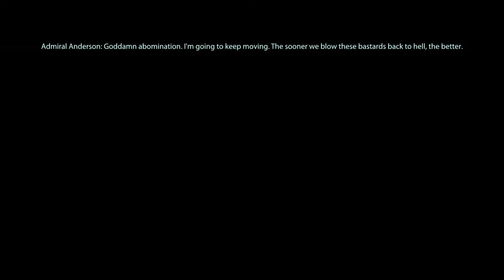ME LE FemShep Paragon Playthrough: Part 125 (The Final Push)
This is My FemShep Paragon Playthrough of The Mass Effect Legendary Edition on PC.

This video is intended as a commentary and guide to gameplay in Mass Effect. I claim no right, title or interest in any Mass Effect intellectual property, including characters, storyline, images, photographs, animations, video, music or text. I provided only commentary, gameplay agency, and editing of recorded gameplay video and sound.